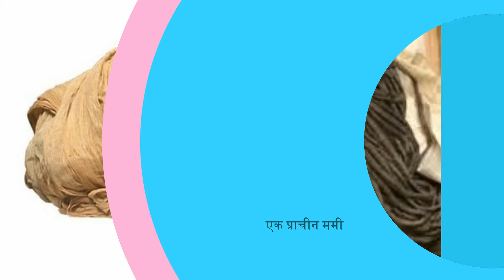जमिनीत खोदकाम करताना आढळली 'किंचाळणारी महिला' facts entertainment # एक प्राचीन ममी सापडली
प्रत्येकाला वाटतं की आपल्याला फार त्रास न होता मृत्यू मिळावा, पण असा मृत्यू प्रत्येकाला मिळत नाही. 1935 मध्ये जेव्हा शास्त्रज्ञांना एक प्राचीन ममी सापडली तेव्हा त्यांना धक्काच बसला, कारण ममी पाहून हे स्पष्ट होतं की तिचा वेदनादायक मृत्यू झाला असावा.